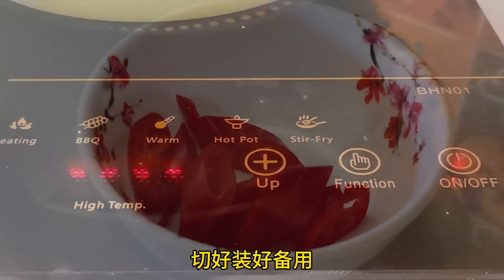炒四季豆不要出水 教你这样炒四季豆才香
炒四季豆不要出水 教你这样做四季豆才香
炒四季豆 怎样炒四季豆才香 海鲜炒四季豆
材料
四季豆 鱿鱼须 小带子 蒜蓉 辣椒